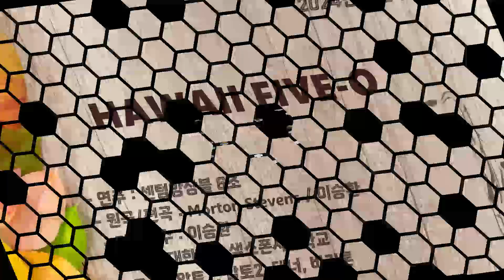Hawaii Five-O AATB 센텀앙상블 / 악보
색소폰사관학교 센텀앙상블 6조
원곡/편곡 : The Ventures/이승환
지도교수 : 이승환